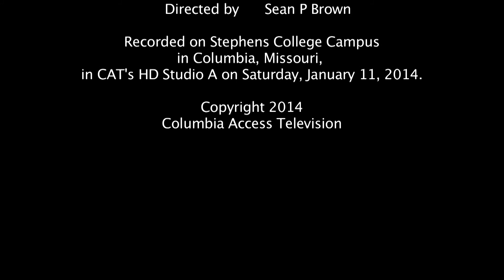Studio A Sessions: Nick Hopkins "Cradle Years"